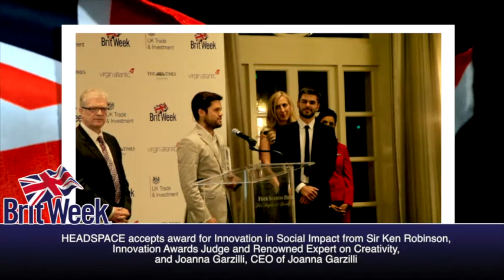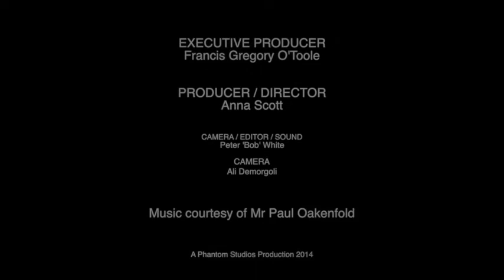BritWeek UKTI Business Innovation Awards